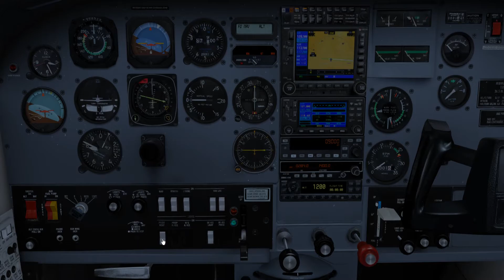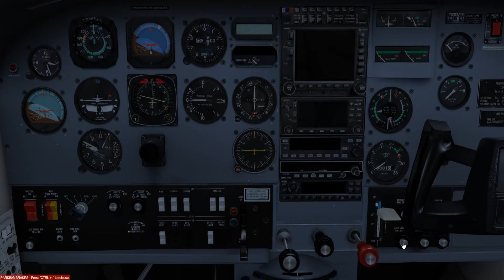Cessna Centurion II T210M Turbo, by Carenado. VFR: (0V2-KASE) Colorado Rockies!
Taxi & depart from Alexander Airport, Colorado.  Fly to, taxi & park for arrival at Aspen Airport, Pitkin County, Colorado.  "Sorry about not starting-up & landing the Centurion."  CAMERA DIFFICULTIES.  "The entire flight was within & above the Rocky Mountains!"  This video was shot using Prepar3D v4.5 Flight Simulator with Orbx scenery & freeware airports!  I also use (Bandicam) and (ChasePlane) software in H264 (NVIDIA NVENC) .avi codec, 1080p HD, 60Hz @ 60FPS.